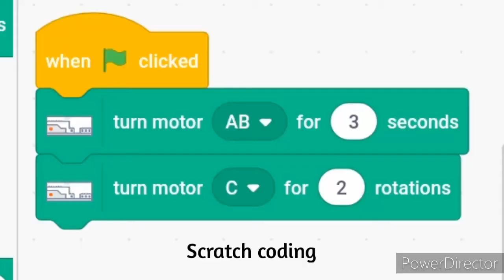SMASH your enemy's aircraft with this BATTLE TANK | Idea No #57 from Yoshihito ISOGAWA's book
This battle tank is created using Lego Boost and Lego Classic 10696. Idea no #57 from the lego boost Idea book by Yoshihito Isogawa. Coding is done using Scratch.